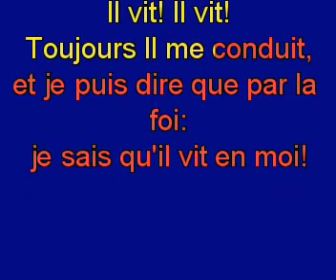Il vit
Description